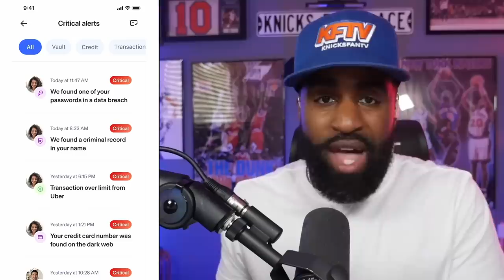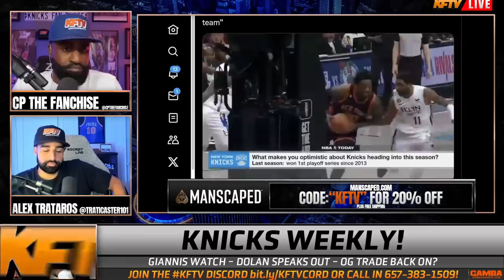ESPN Is HYPED About The Knicks This Season! | Knicks Fan Reaction